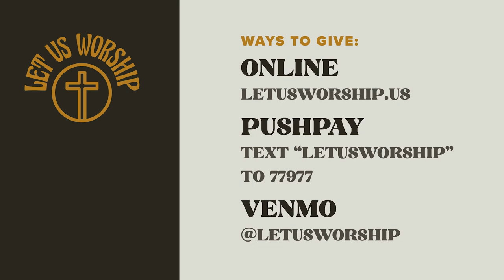Let Us Worship TV Edit - Washington, DC - 2022